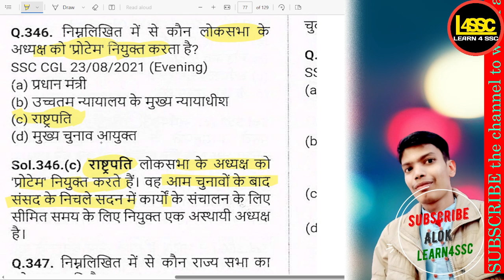लोकसभा के अध्यक्ष को प्रोटेम कौन नियुक्त करता है?, Who appoints the Speaker of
= लोकसभा के अध्यक्ष को प्रोटेम कौन नियुक्त करता है?, Who appoints the Speaker of the Lok Sabha as Pro Tem?, Lok Sabha ke adhyaksh ko Pro Tem kaun niyukt karta hai?,

PYQ - (SSC CGL, CHSL, MTS, CPO, GD, SELECTION POST)

ALL PDF